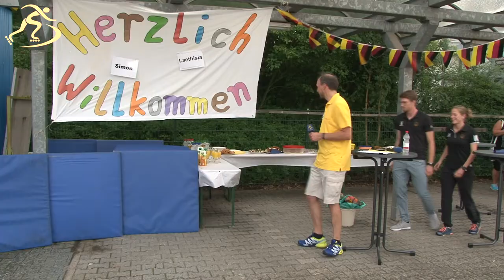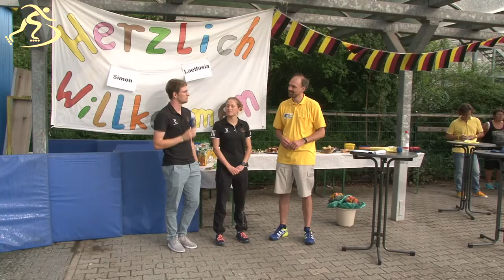World Games 2017 - Interview mit Laethisia Schimek und Simon Albrecht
Am 1. August 2017 wurden die beiden Blau-Gelb Speedskater Laethisia Schimek und Simon Albrecht im Skate-Park Groß-Gerau empfangen. Beide waren bei den World Games 2017 im Inline Speedskating am Start. Simon Albrecht kam mit zwei Gold- und einer Silbermedaille und somit als erfolgreichster Sportler des Team Deutschland 2017 zurück. Herzlichen Glückwunsch!
Zu diesem Anlass war auch Kreisstadtbürgermeister Stefan Sauer in den Skate-Park Groß-Gerau gekommen und gratulierte herzlich.

Video: Rolf Lohr
Fotos: Georg Opperskalski